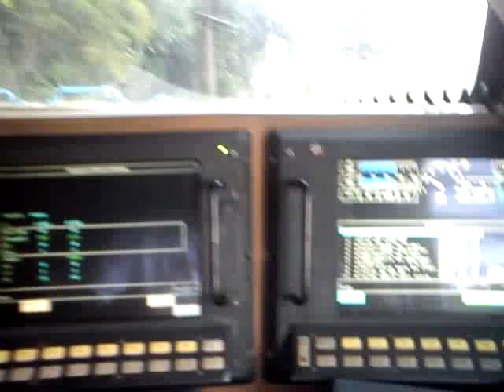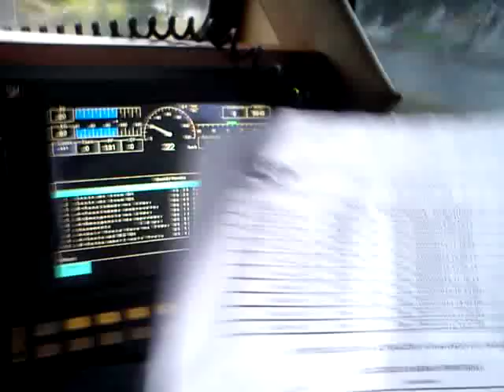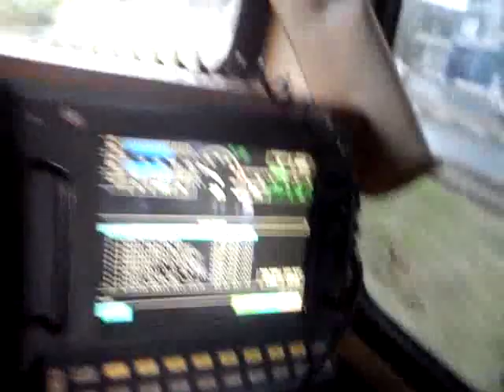Queima do CPU do cbl,uso do boletim de restrições e gps!